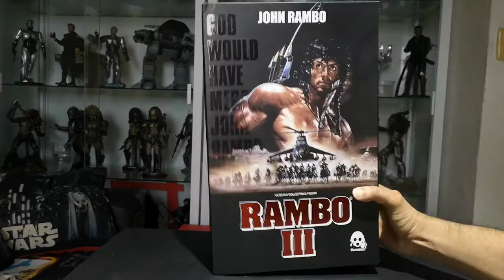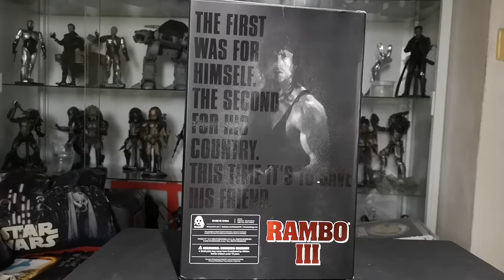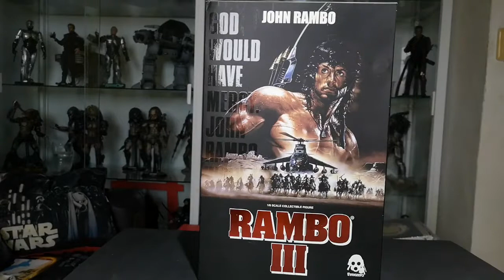Threezero Rambo 1/6 Figure Review Jr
Threezero Rambo 1/6 Scale Figure Video Review